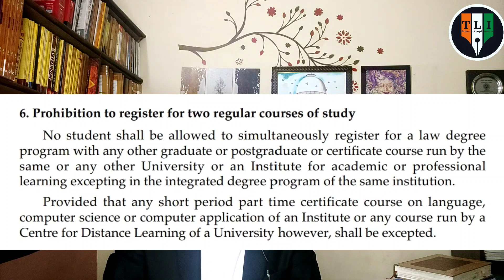Can I Pursue Other Courses While Pursuing LLB/BALLB?Regular Or Professional Courses With LLB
6. How To Start Your Independent Practice
7. How To Improve English For Law Practice

Topic Covered
1. Two Professional Courses With LLB
2. Two Regular Courses With LLB
3. Distance Courses With LLB
4. Diploma Courses With LLB

IOS Users can download Class plus App & Use Organization Code - JYVCS

By:-
Vivek Kr. Gaurav
Advocate (Delhi High Court)
Specialization- Criminal, Matrimonial, Service, Cyber, ADR & Constitutional Matters

Qualifications:-
LL.M. (Criminal & Security Law)(PU)
LL.B. (Faculty of Law, DU)
B.A.(H) H&SS Specialisation- (Counselling Psychology), (CIC, DU), (North Campus)
Schooling- Sainik School Tilaiya

Educational Counselling For Law Aspirants/Students
Online Classes For Law Entrance Exam (DU LLB)

1. The content in this channel is strictly for educational and informational purposes and is not intended to be advice or recommendation of any kind whatsoever.

2. The materials contained in this video can't replace a substitute for the services of trained professionals in any field including but not limited to financial, legal, or psychological matters. The video is not warranted for content accuracy or any other implied or explicit purposes.

3. This video is not intended to spread rumours or offend or hurt the sentiments of any religion, community, or individuals or to bring disrespect to any person living or dead whatsoever.

4. Fair use of content is permitted by the copyright statute that might otherwise be infringing. All credit for Copyright materials used herein goes to the respected owners if any and I do not have any claim on it whatsoever.